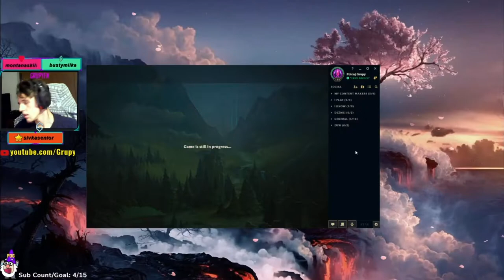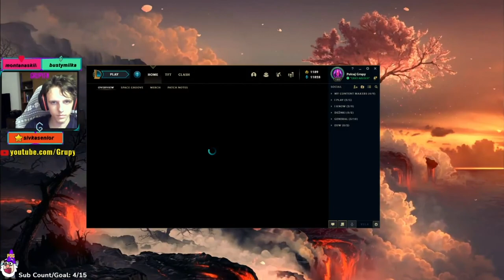THIS IS WHY I main ekko | League of Legends Season 11 guide | Grupy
MORE BELLOW ˇˇˇˇ

I am live everyday from 6pm CEST , so stop by and say hi. Maybe drop a follow aswell :)